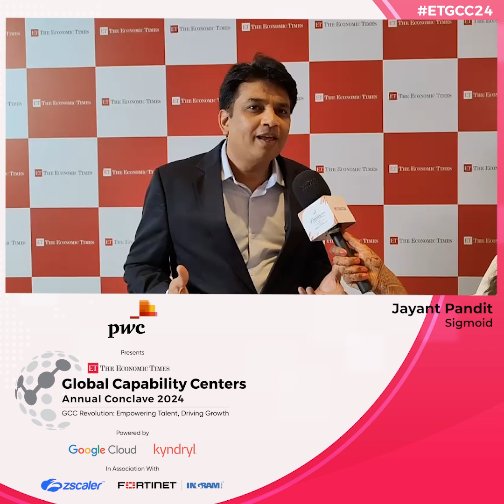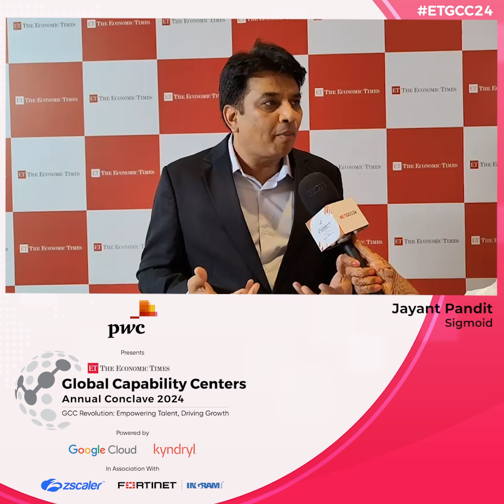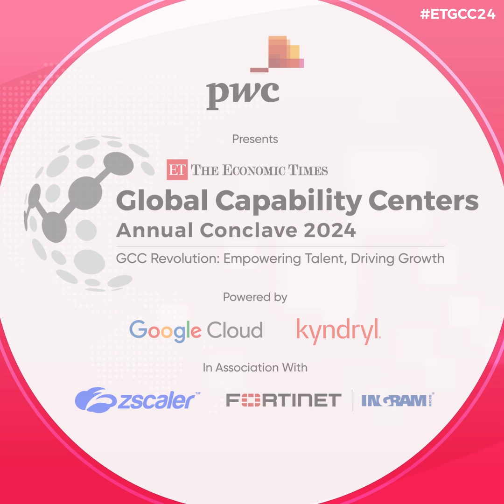Jayant Pandit shares his insights at ETGCC24!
Discover the insights and reflections shared by our esteemed speaker, Jayant Pandit, Sigmoid on their remarkable journey at ETGCC24! 🌟🎙